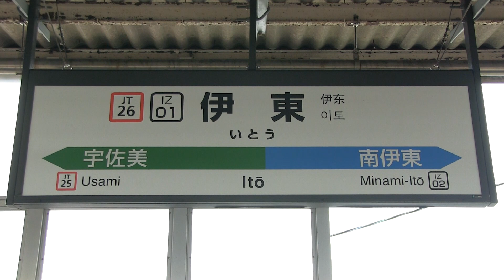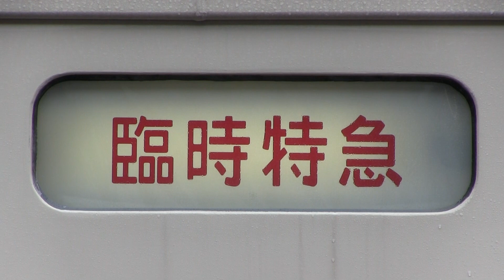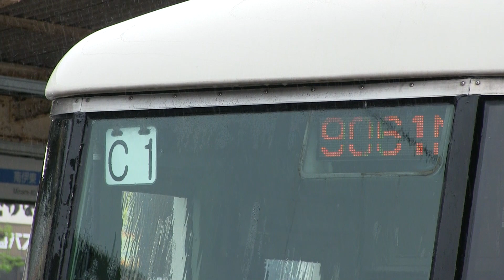１８５系新幹線リレー色Ｃ１編成による臨時特急「１８５（いっぱーご）」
新幹線リレー色の１８５系Ｃ１編成による運用となった臨時特急「１８５（いっぱーご）」を伊東駅にて撮影しました！